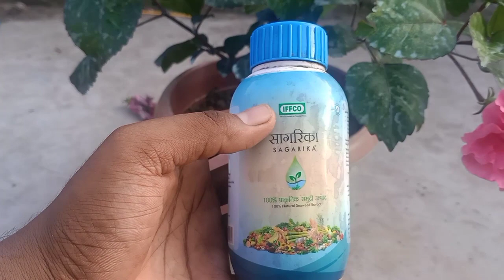জবা গাছে প্রচুর ফুল পাওয়ার চারটি গুরুত্বপূর্ণ টিপস।how to get maximum flowers from Hibiscus//